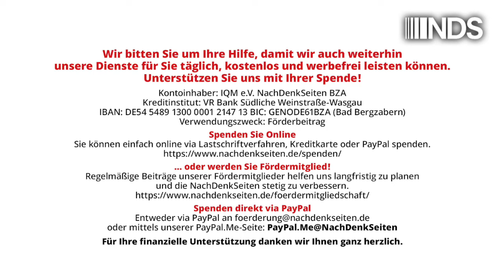Wie die öffentliche Hand das Bargeld abschafft | Hakon von Holst | NDS-Podcast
Wie die öffentliche Hand das Bargeld abschafft | Hakon von Holst | NachDenkSeiten-Podcast | 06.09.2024

Der öffentliche Nah- und Fernverkehr ist für alle da. Doch immer mehr Menschen werden ausgeschlossen. Kinder fliegen aus dem Bus, weil sie nicht mit Bargeld bezahlen dürfen. Wer kein Smartphone besitzt, fährt teuer oder gar nicht. Und auf einigen Bürgerämtern geht nur noch Kartenzahlung. Die Bundesregierung bekennt sich zum Bargeld und fördert weitgehend unbeachtet seine Abschaffung. Von Hakon von Holst.

Artikel veröffentlicht am: 06. September 2024 um 16:00
Autor: Hakon von Holst (Gastbeitrag)
Sprecherin: Ala Goldbrunner
Titelbild: sweet_tomato / Shutterstock

Hakon von Holst, Jahrgang 1999, ist Journalist und Lektor. Er recherchiert seit 2019 zur schleichenden Verdrängung des Bargelds. 2022–23 Studium an der Freien Akademie für Medien & Journalismus. Zu den Schwerpunkten seiner Arbeit zählen neben Finanzwirtschaft auch Agrarpolitik und Umweltthemen. Veröffentlichungen unter anderem in der Berliner Zeitung, im Multipolar-Magazin, in der Neuen Osnabrücker Zeitung, bei Manova und auf dem Blog von Norbert Häring. Mehr Informationen unter HakonvonHolst.de.

NDS, NachDenkSeiten-Podcast, NDS-Podcast, Audio-Podcast, Überwachung, Finanzen und Währung, Innen- und Gesellschaftspolitik, ÖPNV, Bargeld, bargeldloser Zahlungsverkehr, Deutschlandticket, Petitionen, smarte Technik, Teilhabe